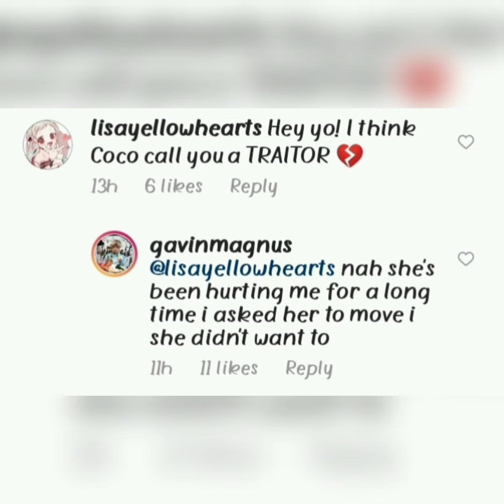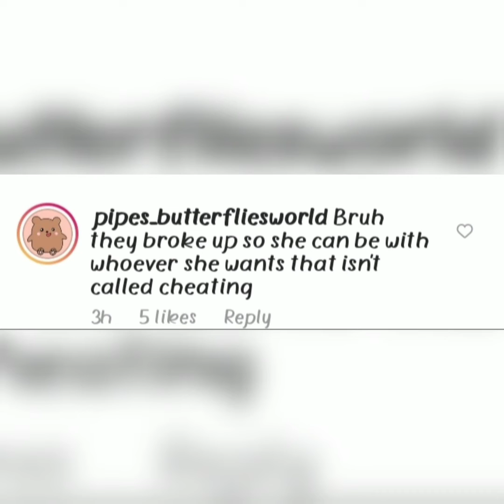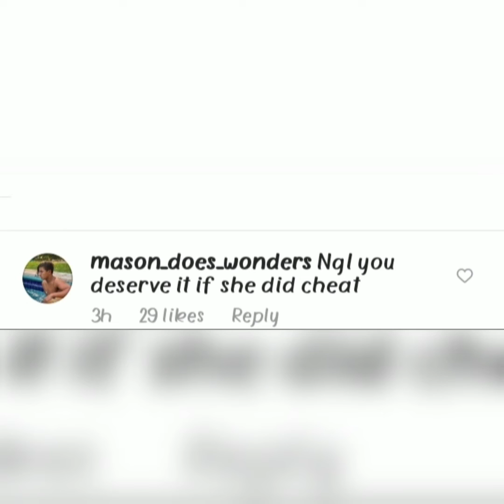Coco and Gavin Drama update!!!**TEA**☕☕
Hey guys,
In this channel you are going to find a lot about piperazzi and goatrazzi.  You will find anything that u need to know about the squad.
I try to make best content for u guys!!!😄😄
Are u guys into gaming  if yes then go follow my brothers gaming channel-
The channel is featured! Go check it out! 😀😀